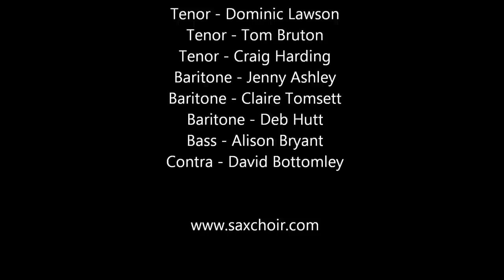Gavotte et Double - Carillon and Sax Choir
Excerpt from Gavotte et Double - Willem De Fesch, arranged for Carillon and Sax Choir by Boudewijn Zwart/Tom Bruton
Recorded as part of a performance for the Friends Bournville, Birmingham, UK.
It features the NSC's first ever satellite link up.
Video technology enabled the addition of a carilloneur to the concert programme despite his location in the bell tower across the road. Apologies for the screen image lack of clarity.
Carillon Solo - Boudewijn Zwart
with
The National Saxophone Choir of Great Britain

Soprillo - Nigel Wood
Sopranino - Chris Jolly
Soprano - Sally MacTaggart
Soprano - Emily Preston
Soprano - Natalie Prestt
Alto - Victoria Benjamin
Alto - Kimberley Squire
Alto - Zoe Marklew
Tenor - Dominic Lawson
Tenor - Tom Bruton
Tenor - Craig Harding
Baritone - Jenny Ashley
Baritone - Claire Tomsett
Baritone - Deb Hutt
Bass - Alison Bryant
Contra - David Bottomley
Percussion - Matt Green

The contrabass, bass and soprillo are all Eppelsheim saxophones.